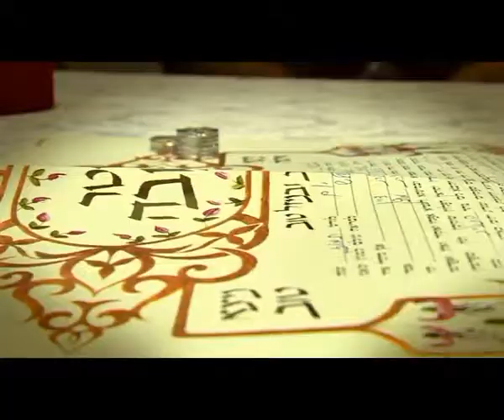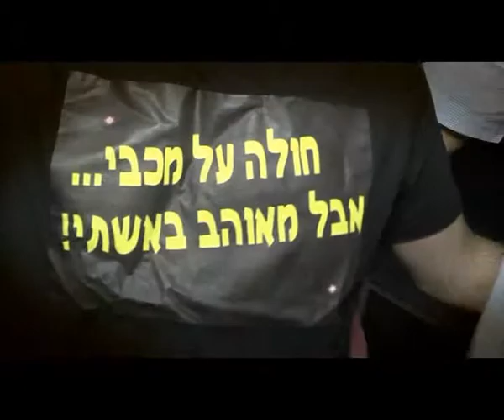DANIEL OMRI liortzalamim 0508718111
בליאור צלמים
מחירים נוחים ותחרותיים המותאמים אישית לכל לקוח, מכשור איכותי, מגוון ומתקדם, ביקורת איכות קפדנית, זמן אספקה מהיר בהתאם לדרישות הלקוח, והחשוב ביותר - שירות אדיב, מקצועי ויעיל לאורך כל הדרך.